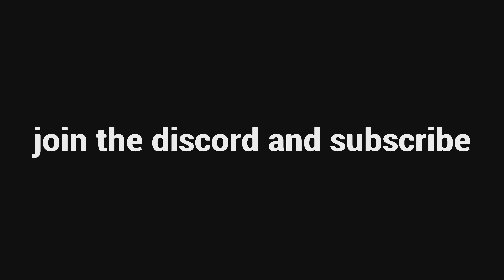Meet The World Worse Type Soul Player🗑️